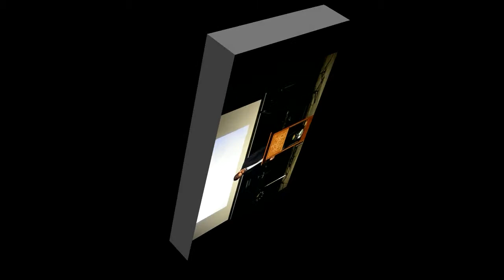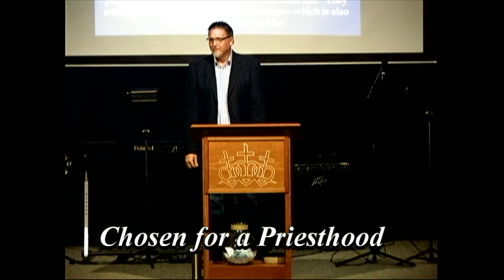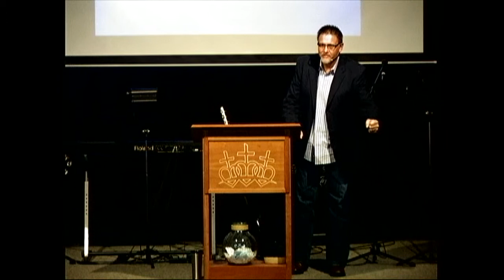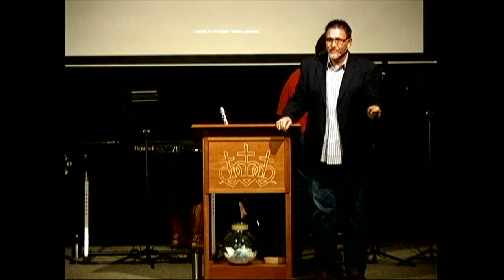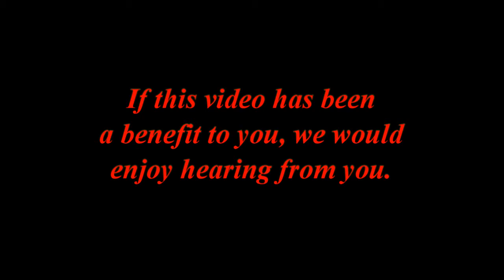Pastor Marty Smyser/February 21, 2016/:The Chosen People